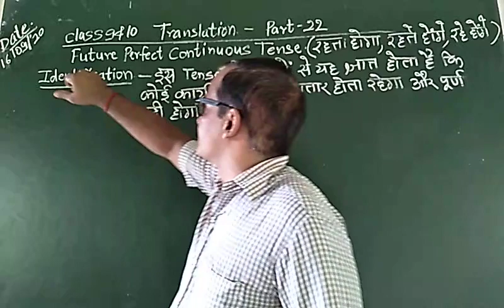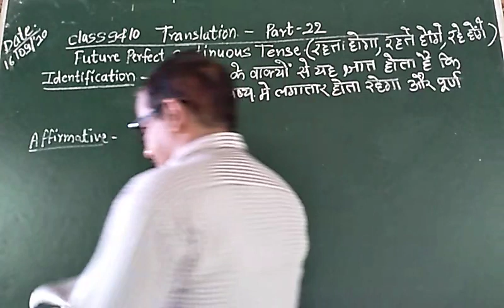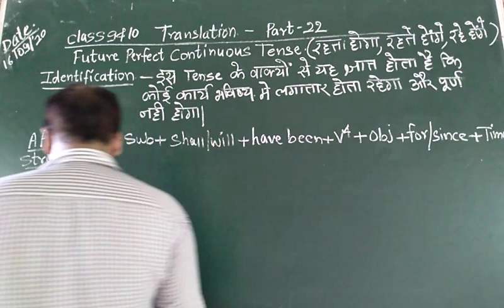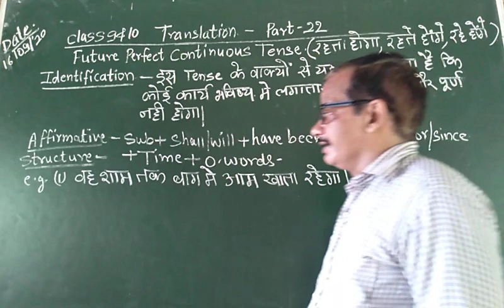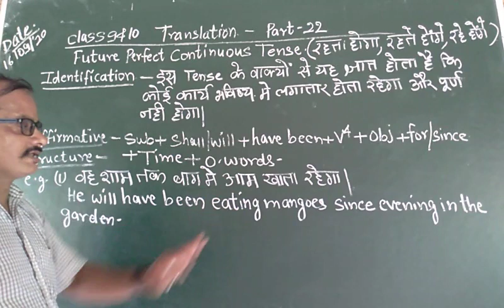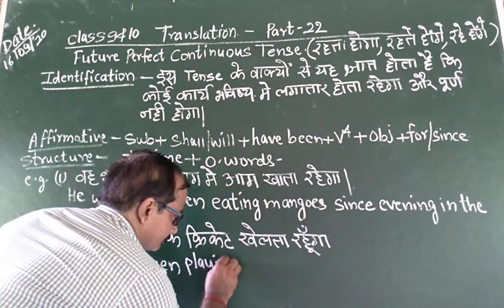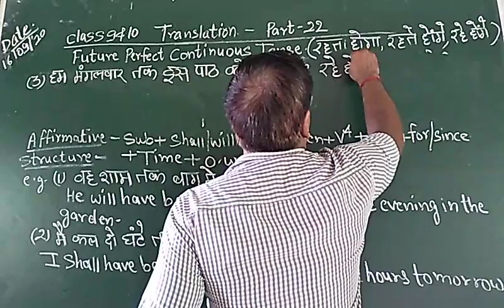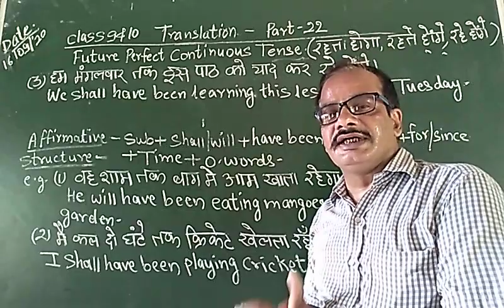Class 9&10th English grammar part 22